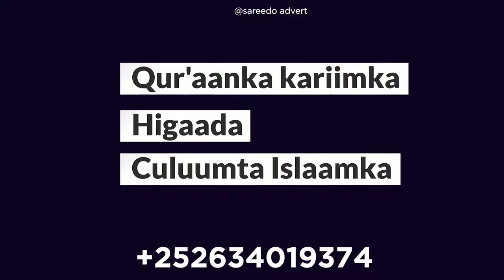Wareysi xasaasi ah oo lagu wareysanayo qofka loogu hadal heynta badan yahey Fahad Yasin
Waa kuma Fahad yasiin wareysi ku saabsan Fahad iyo shaqadii NISA